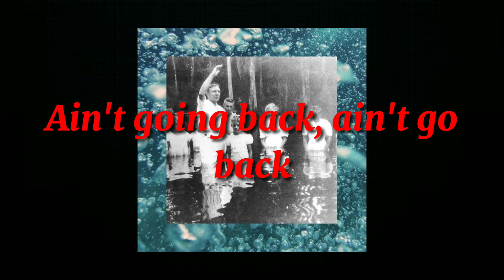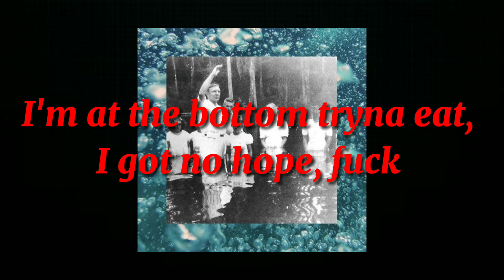$uicideboy$–Introversion 2.0/ lyric video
Norman Atomic and Anthony Mars